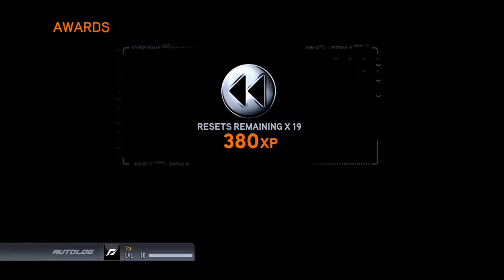Need for Speed The Run: Stage 7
The mob begins to show some real force when dealing with Jack and don't even seem to care if they murder innocent bystanders in the process. What a bunch of poopy-heads.